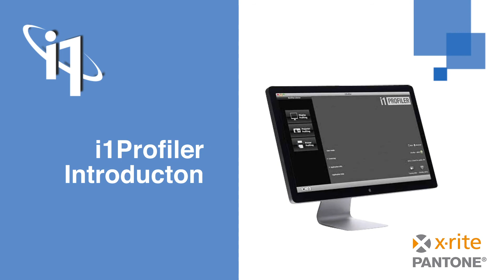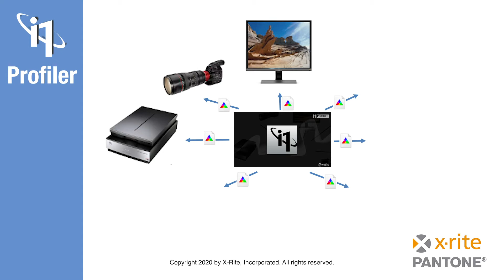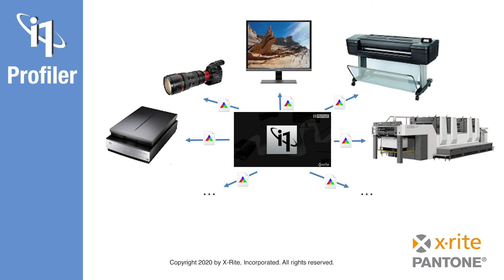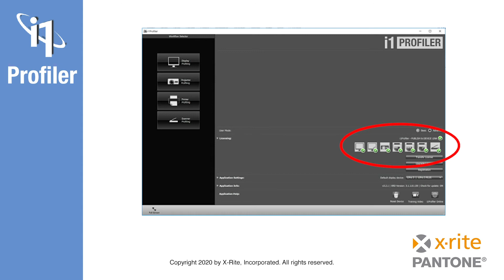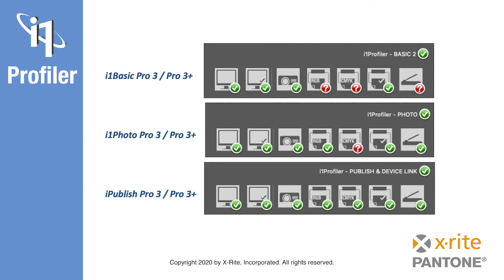i1Profiler for Imaging and Prepress Introduction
This is part of a series showing how to use X-Rite i1Profiler in an imaging or prepress workflow.